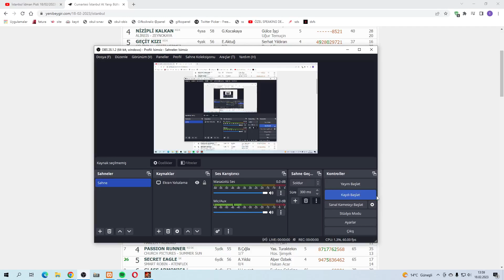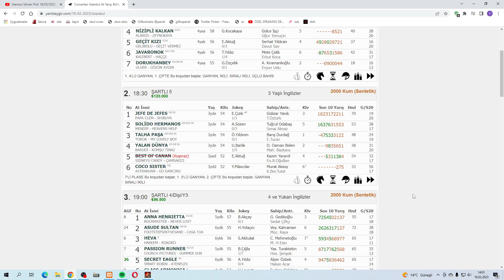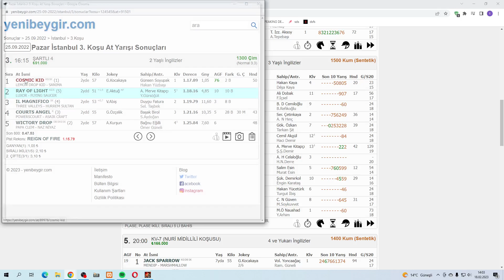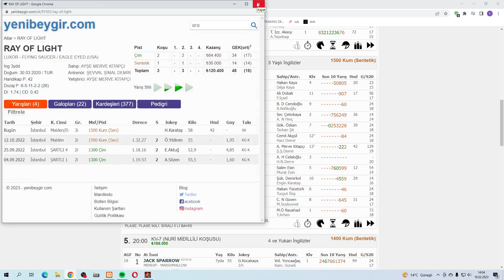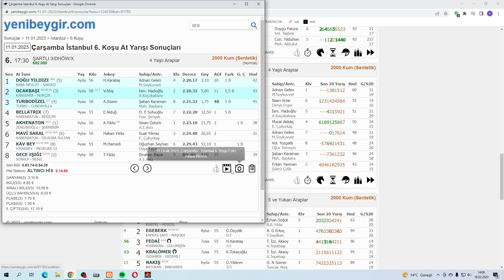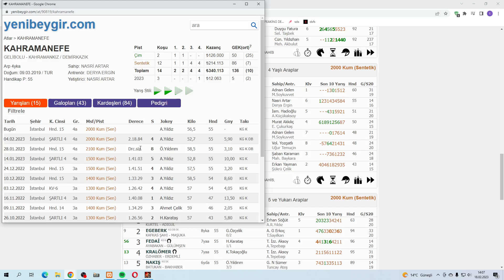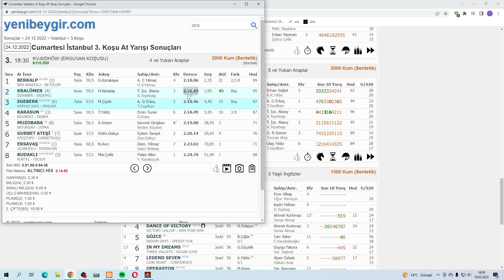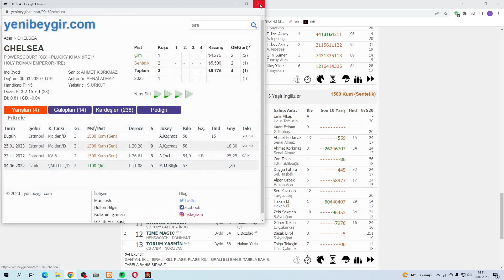(🔥CAZİP ATLAR🔥) 18 ŞUBAT CUMARTESİ İSTANBUL AT YARIŞI TAHMİNLERİ ve YORUMLARI